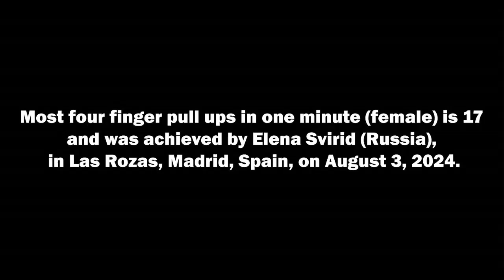Most 4 finger pullups in one minute(female) is 17, and was achieved by Elena Svirid.WA+34 641610381